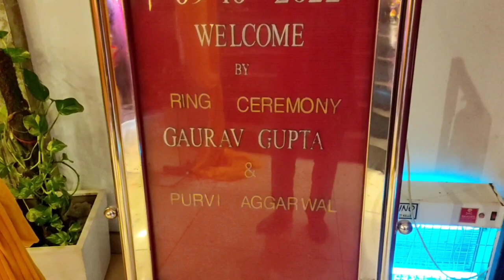Indian Weddings RingCeremony Anupam Sweets FaridabadSec-37